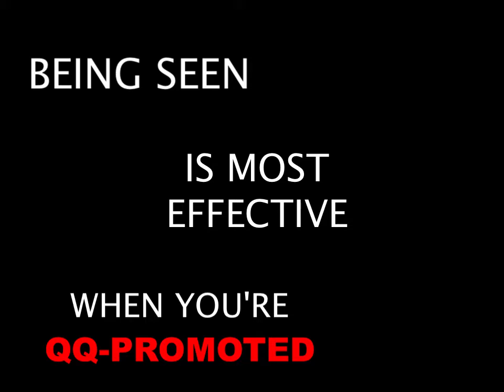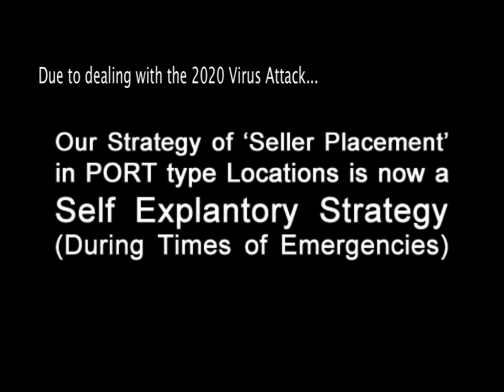MARKETING: SEEN v PROMOTED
POSTED PLUS PROMOTED MAKES THE DIFFERENCE • COME GET IT!!!

COME GET IT • POSTED PLUS PROMOTED MAKES THE DIFFERENCE!!!

PS.
As for our Offline WAY & MEANS of promoting your BRAND/NAME deep within communities in combination with all other methods used... Currently, you now see how wise it is not to overlook FoodMARKETS and other QQ-PORTS, right?

Talented Teams can't be measured by the size of their buildings or shoes.  (Shoes???)